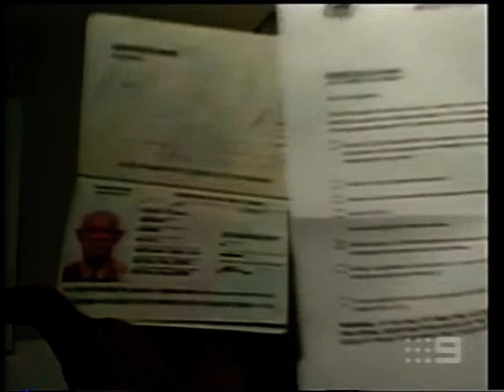Ibrahim Ferrer USA News Item